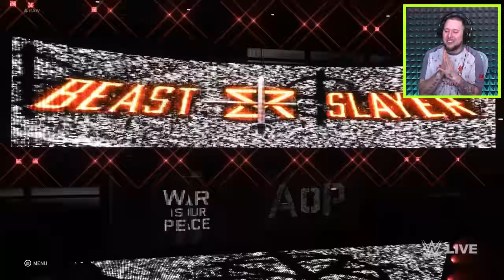WWE 2K20 | SETH ROLLINS & AOP vs REY MYSTERIO, SAMOA JOE & KEVIN OWENS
In this episode of wwe 2k20 we have seth rollins and aop vs rey mysterio, samoa joe and kevin owens!

RECORDING SETUP!

►WHAT I USE TO RECORD:: Elgato pro, canon 70d, allen and health mixer board, sennheiser shotgun mic 416, led lights, sennheiser avx mke2, ipad, ps4, xbox one, philips fidelio x1, sony mdr 1a, pc, ipad pro, ipad pro 12.9

2K invites players to Step Inside the ring with WWE 2K20. Your favorite WWE Superstars, Legends, Hall of Famers and NXT’s best will join the festivities and celebrate the rebirth of the WWE 2K franchise!

2K SHOWCASE: THE WOMEN'S EVOLUTION

MYCAREER – FEATURING BOTH MALE & FEMALE MYPLAYERS!
For the first time ever in WWE 2K, play as both a male and female MyPLAYER in MyCAREER as you journey through the twists, turns and storylines on the path to WWE excellence - featuring cutscenes and voiceovers from your favorite Superstars.

NEW GAME MODES AND STREAMLINED CONTROLS
Controls will be streamlined to allow new players to jump into the game more easily, while experienced players will still enjoy a challenge. In addition, WWE 2K20 players will be able to compete as both male and female Superstars in MyCAREER and Mixed Tag matches, while last year’s popular 2K Towers returns with exciting new challenges, including a story-driven Tower centered around the career of Roman Reigns.

WWE 2K ORIGINALS*
WWE 2K20 introduces WWE 2K Originals, each with its own unique theme and content including a new Showcase Episode featuring new arenas, Superstars, Story Towers, unlockable character parts, arenas, and more. WWE 2K20 Originals: Bump in the Night is the first Originals DLC pack, and is included at no extra charge when pre-ordering WWE 2K20 from participating retailers. All subsequent WWE 2K20 Originals packs will be available for purchase at a later date, and come included with Deluxe and Collector’s Editions.